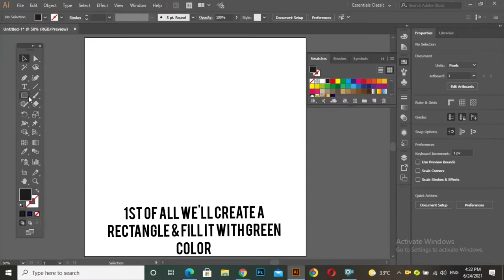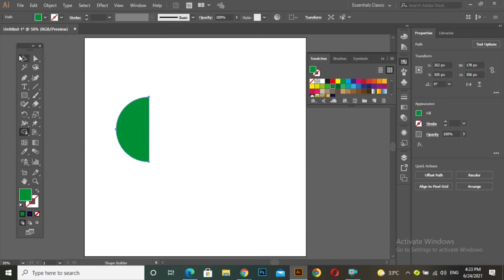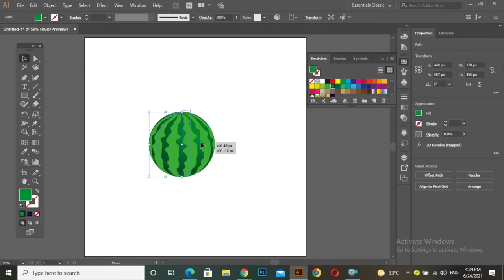How to create a 3D Watermelon | Adobe Illustrator Tutorial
In this video you will learn How to create a 3D Watermelon in Adobe Illustrator. I have briefly explained Step by Step so it will be easier to understand even if you are beginner .